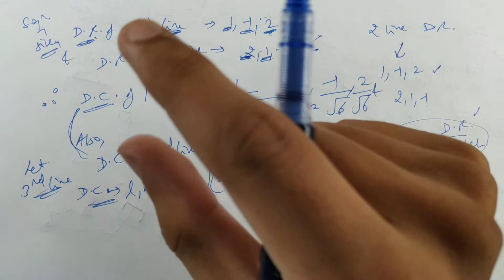#70 Part- 17 | Important Numerical on 3-D Geometry | CBSE Class 12 (Hindi/English)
In this video, you can learn Important Numerical on 3-D Geometry Part- 17.